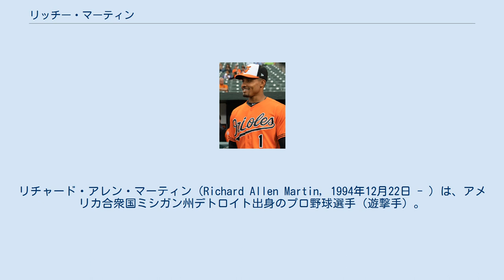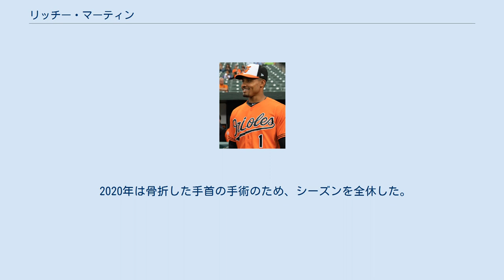リッチー・マーティン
リチャード・アレン・マーティン（Richard Allen Martin, 1994年12月22日 - ）は、アメリカ合衆国ミシガン州デトロイト出身のプロ野球選手（遊撃手）。
右投右打。
 2012年のMLBドラフト38巡目（全体1151位）でシアトル・マリナーズから指名されたが、この時は契約せずにフロリダ大学へ進学した。
大学時代はハリソン・ベイダーとチームメイトだった。
 2015年のMLBドラフト1巡目（全体20位）でオークランド・アスレチックスから指名され、プロ入り。
契約後、傘下のA-級バーモント・レイクモンスターズでプロデビュー。
51試合に出場して打率.237、2本塁打、16打点、7盗塁を記録した。
 2016年はA+級ストックトン・ポーツとAA級ミッドランド・ロックハウンズでプレーし、2球団合計で94試合に出場して打率.235、3本塁打、38打点、14盗塁を記録した。
 2017年もA+級ストックトンとAA級ミッドランドでプレーし、2球団合計で109試合に出場して打率.234、4本塁打、33打点、13盗塁を記録した。
 2018年はAA級ミッドランドでプレーし、118試合に出場して打率.300、6本塁打、42打点、25盗塁を記録した。
 2018年12月13日にルール・ファイブ・ドラフトでボルチモア・オリオールズから指名され、移籍した。
 2019年3月28日のニューヨーク・ヤンキースとのシーズン開幕戦にて「9番・遊撃手」で先発出場してメジャーデビュー（この試合では3打数無安打）。
 2020年は骨折した手首の手術のため、シーズンを全休した。
 2021年8月3日のヤンキース戦で2年ぶりのメジャー復帰を果たした。
 好守と俊足が売りである。